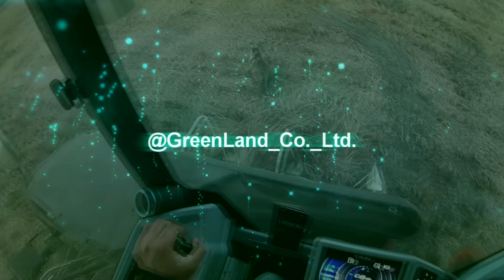【水田除草機】オーレック ウィードマン SJ800 【作業者視点】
無農薬栽培
株式会社ヨコチュー様からレンタル

株式会社グリーンランドのYouTubeチャンネルです。

農業に興味のある人、一般農家、オペレーターさんの為になる情報や、
世間の人が農業に興味を持ってもらえる動画を作っています。

弊社では、岐阜県 養老郡 養老町を中心に水稲を行っており、

栽培しているブランドは、

「あさひの夢」「あきたこまち」「コシヒカリ」
「ハツシモ」「金のいぶき」「ひとめぼれ」
「飼料用米１９３号」

をはじめ、
腎臓疾患等で食事（タンパク質）制限を
受けている方の為に開発されたお米
「LGCソフト」を生産。
その他にも、麦・キャベツ等の栽培もしております。